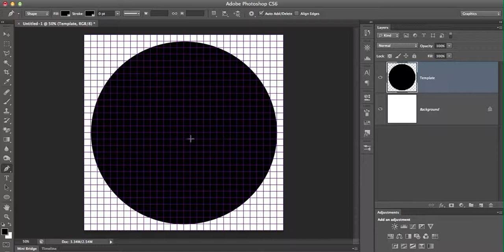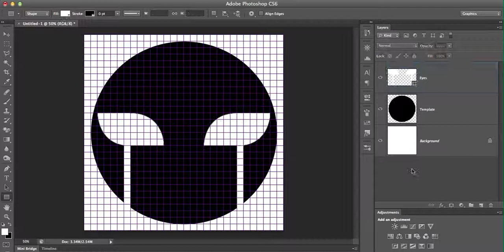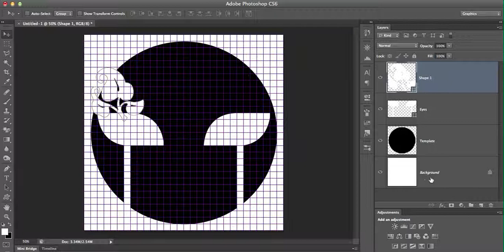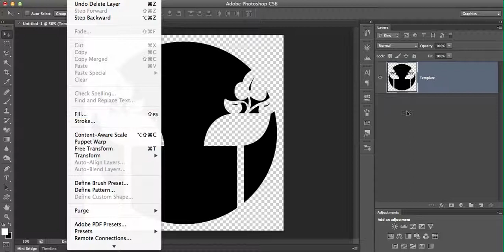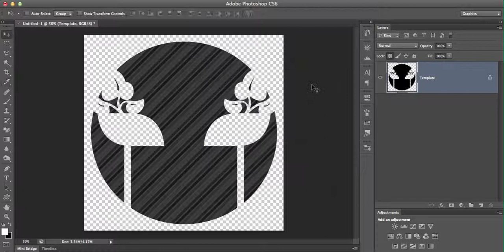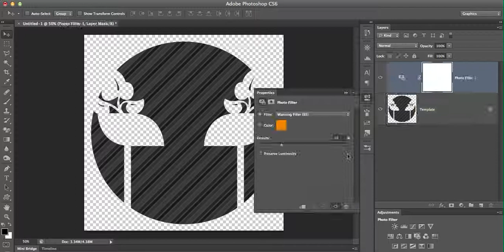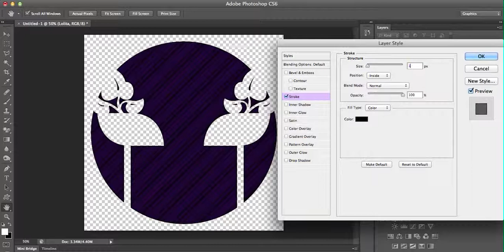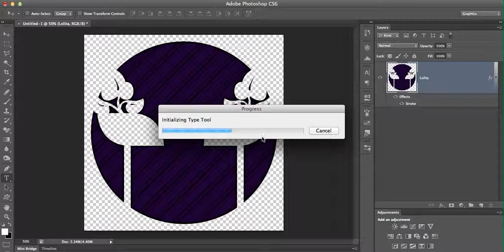Digital Tutorial - Simple Emoticon *Read Description For Techniques*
Notice: I do not own the Windows version of PS CS6, so some things may not be the same as they are in this video. Sorry for the inconvenience.

*Using grid helps with making symmetrical emoticons, however, as you can see, I do the reflecting by hand instead of just copy & pasting one side and reversing it.

0:48 - When using the Pen Tool, hold Alt(Option) and then drag the spot so that you can click above and make an easier curve.
2:44 - Pressing Command and clicking on the layer's thumbnail will make an automatic selection of the layer if there is transparency, making it easier to cut this out of the template.